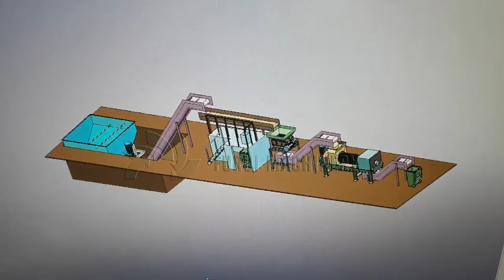Kitchen food waste restaurant garbage double screw press dewatering production line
We can offer full recycling line for organic food waste convert to fertilizer, the layout of this recycling line is as follow:
---1.120/240L Bin-lifter or conveyor
---2. Sorting platform(2-4 persons)
---3. The industrial shredder & dewatering squeezer combo machine
---4. Auger Conveyor
--- 5. Fermentation Machine.
The working principle is as follow: 1. bin-lifter or conveyor feed the food waste to the sorting platform, then it need 2-4 persons to sorting out the impurities waste such as plastic bags, cans, then the industrial shredder cut the food waste residue in small pieces about 12*36 mm, then the dewatering squeezer will squeeze the water out from the shredded organic food waste, then the auger conveyor convey the shredded and dewatered organic food waste to the fermentation machine. Finally, the organic food waste will become rich fertilizer after 24 hour.